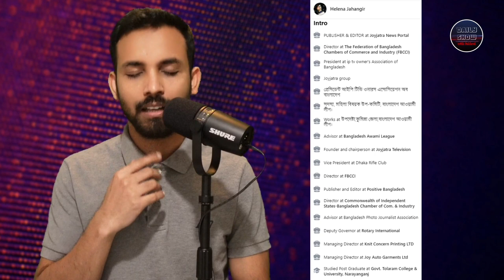Ep 367 | 'আওয়ামী চাকুরিজীবী লীগ' খুলে অদেখা বিপদে হেলেনা জাহাঙ্গীর